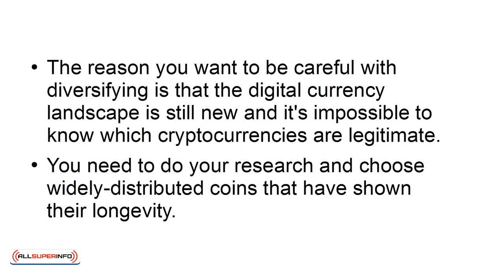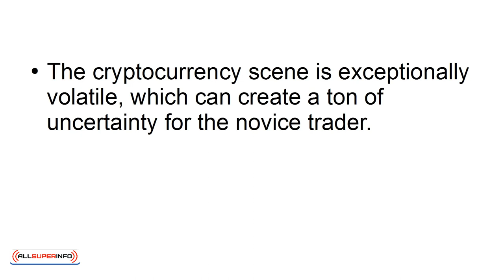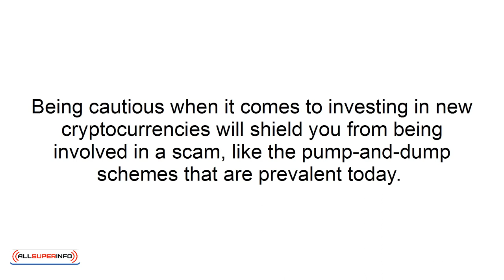08 Top 4 Tips tp Start Trading Cryptocurrencies